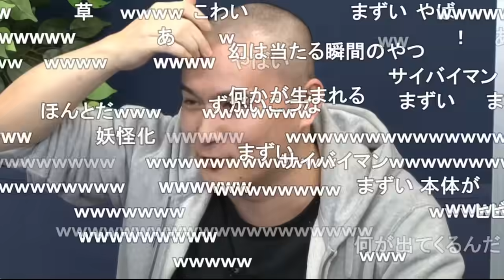加藤純一、頭蓋骨が割れ始める【2021/01/31】